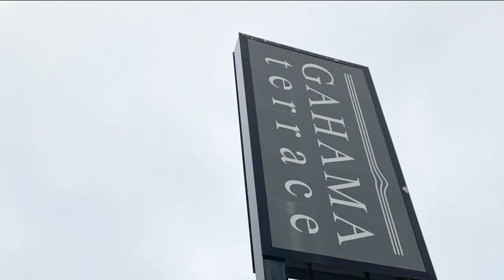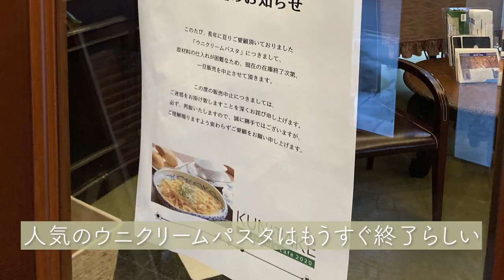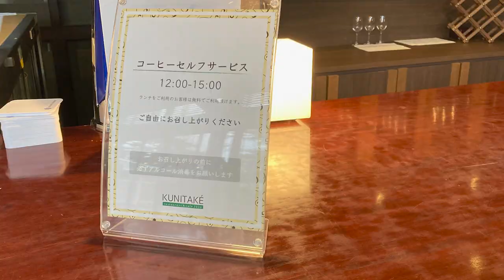[別府]ノスタルジックな洋館でゆったり楽しむ洋食ランチKUNITAKE restaurant & cafe AMANE RESORT GAHAMA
アマネリゾートのガハマテラスにあるKUNITAKE restaurant & cafe。昭和の時代に建てられたモダンな洋館をフルリノベーションした建物野中で、ゆっくり洋食とカフェがいただけます。女子会や気分転換したいときにもオススメ。今は、改装中で利用できなかったのですが、ランチをすると系列ホテル晴海の温泉に入ることができます。